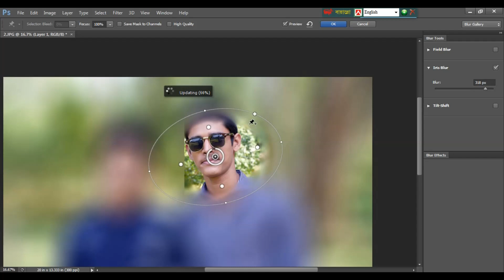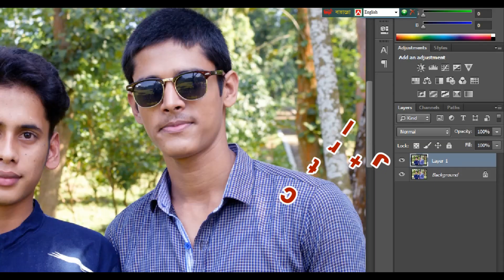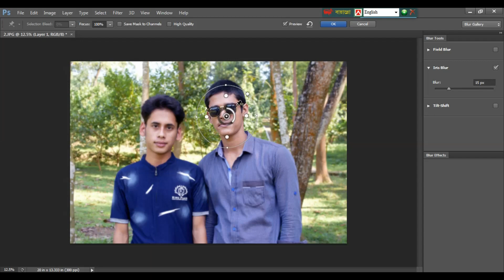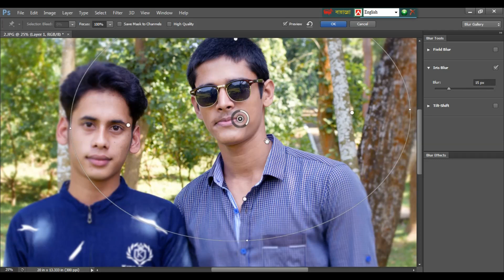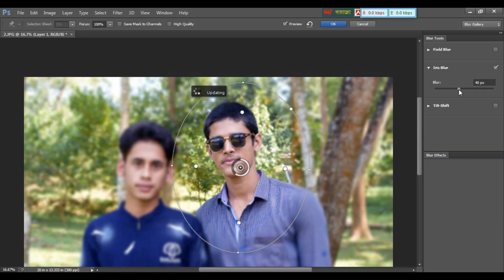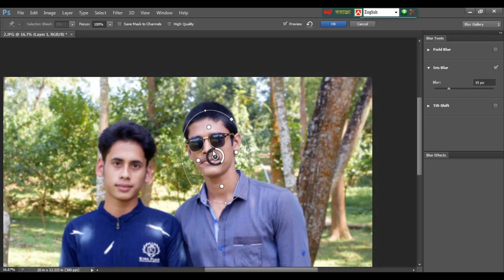Focus Image || How to Fix blur and Focus Image in Photoshop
Hi guys, In this video you can easily create a Iris blur image in photoshop.